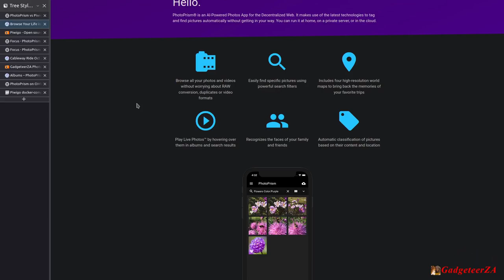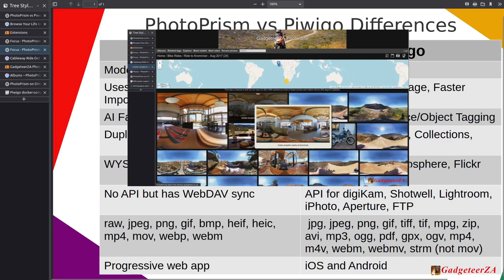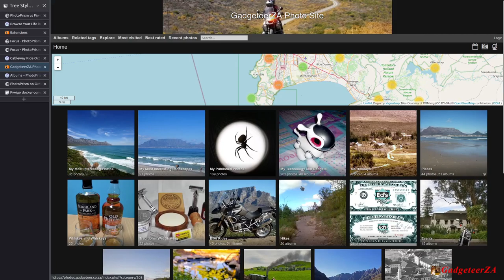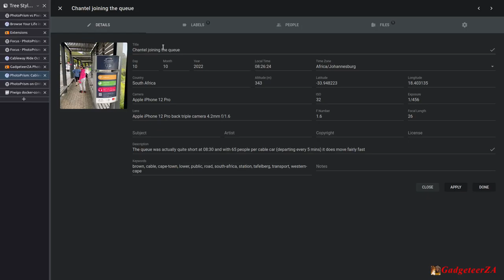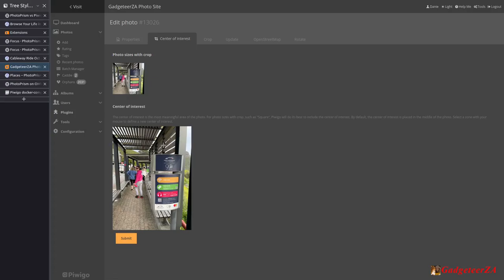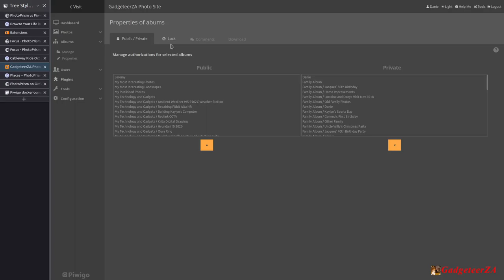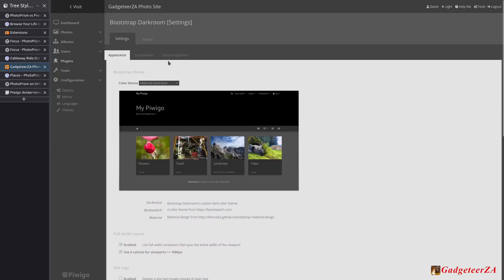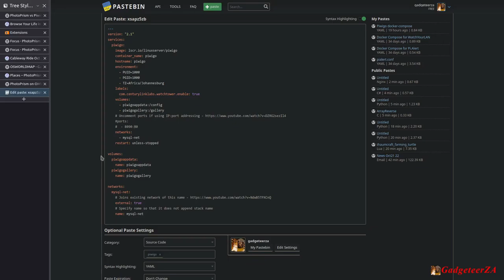PhotoPrism vs Piwigo for Open-Source Self-Hosted Photo Album Management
Self-Hosted photo albums are often considered as alternatives to Flickr or Google Photos. Both PhotoPrism and Piwigo provide something similar, but they do it differently, and in this video I highlight some of those differences. You may just want to host something for yourself, or your family and friends, or for the greater public at large.

PhotoPrism is newer and better looking than Piwigo, but does it have what is needed to provide the functionality you need?

*Chapters:*
Intro 00:00
PhotoPrism website 01:27
Piwigo website 02:03
Piwigo extensions 02:36
Similarities 03:06
Key Differences 06:14
PhotoPrism public viewer 13:22
Piwigo public viewer 16:03
PhotoPrism logged in options 19:53
PhotoPrism photo edit 22:53
PhotoPrism Settings 24:47
PhotoPrism geotagging 26:52
Piwigo logged in options 28:52
Piwigo Face tagging 30:04
Piwigo Admin Dashboard 32:09
Piwigo Photo Batch Manager 32:46
Piwigo Album Manager 36:35
Piwigo Users Management 37:53
Piwigo Plugins 38:43
Piwigo Tools 40:19
Piwigo Configuration Menu 41:36
Piwigo top menus and map view 43:16
PhotoPrism Installation 44:42
Piwigo Installation 47:38
Conclusion 51:42

*Corrections:*
29:33 Fixed on site now
44:10 Fixed on site now

where you can also see where else I post daily about interesting tech news.